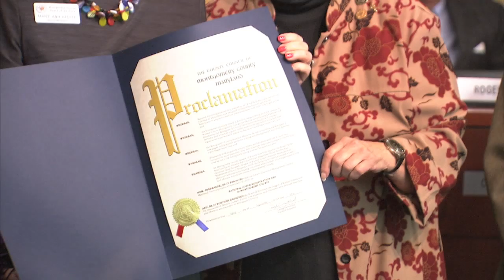Proclamation Recognizing National Registration Day